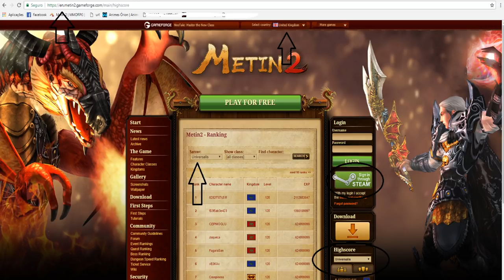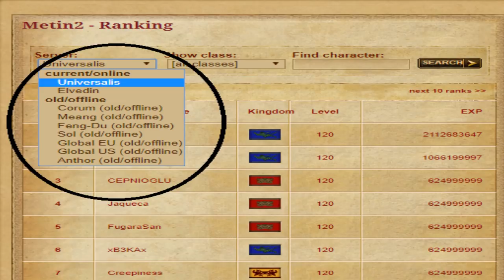Metin2.UK - UNIVERSALIS É PRIVADO? FUTURO DO METIN2?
Skype: TaluniaMT2

TaluniaMt2

Servers:

Metin2 Global EU - KANGASKHAN - Lycan Lv 95 -

Metin2.PT - Zeyden & Jedzay Lv 75\80 - [OFF]

Venham jogar comigo, contactem skype\steam ou comentários nos vídeos!